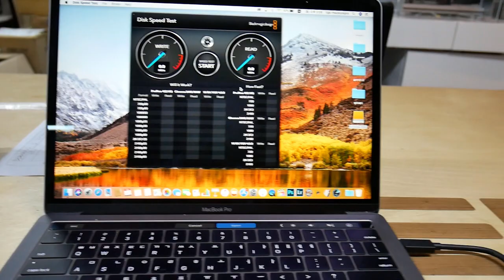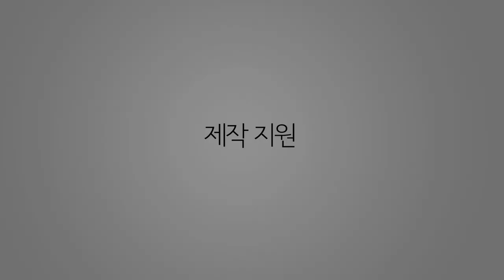SanDisk Extreme Portable SSD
샌디스크에서 나온 포터블 SSD 입니다.
작고 빠르고 가볍습니다. 현재 동영상 제작용으로 구매했는데...훌륭하네요.